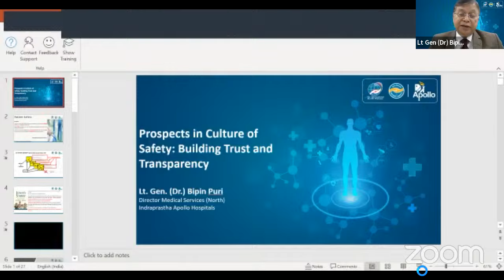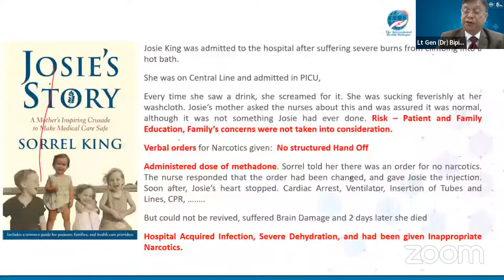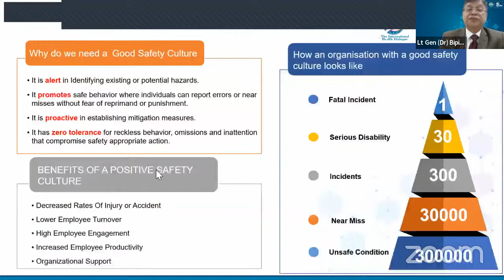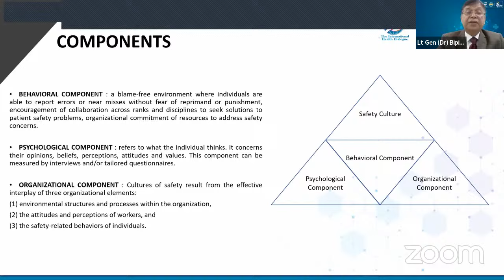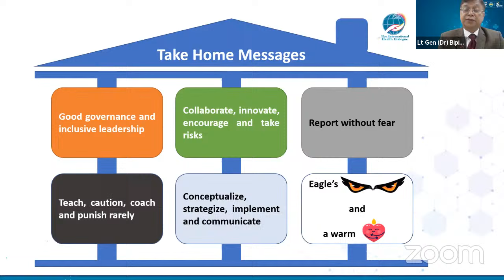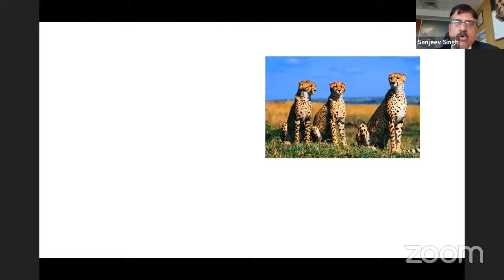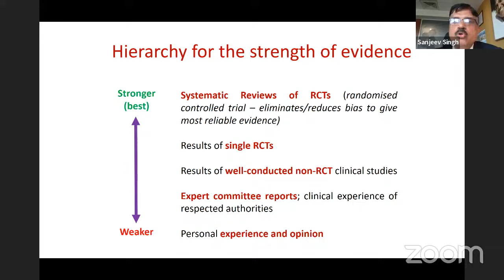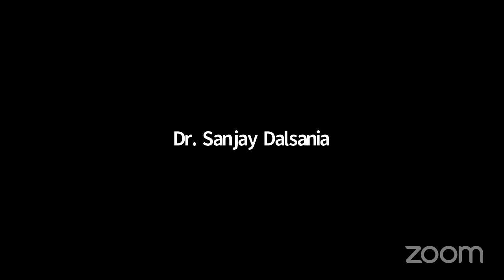Prospects in Culture of Safety: Building Trust and Transparency